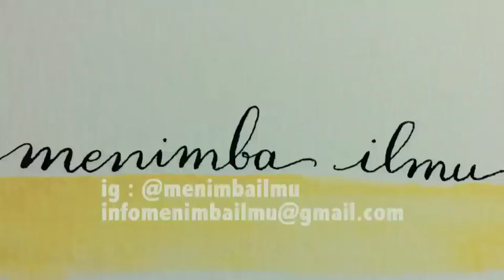MENIMBA ILMU & Nike Prima (Living Loving): Weaving Session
Menimba Ilmu +Weaving Session with Nike Prima Living Loving 5th October 2016+

We were having so much fun in this weaving session!

Please wait for our next videos and join our classes when you are in the area. : )

メニムバ・イルム。【知識を蓄える】。

南ジャカルタに様々なワークショップです。

ご一緒に楽しいんで知識を蓄えませんか～

日本語の参加者は歓迎されています。